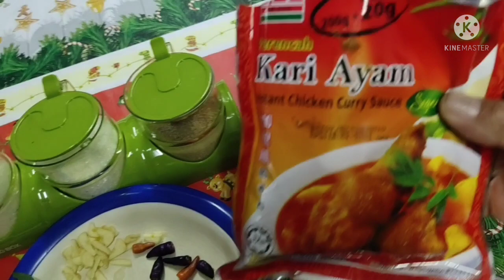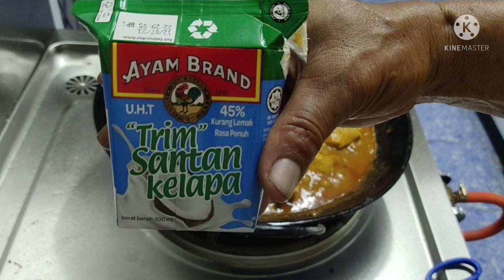KARI AYAM MAMAK